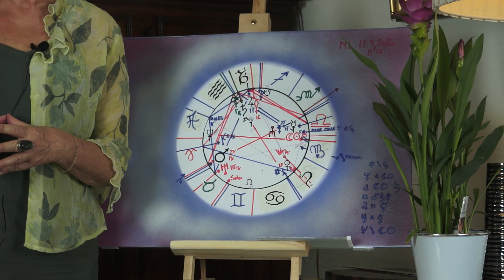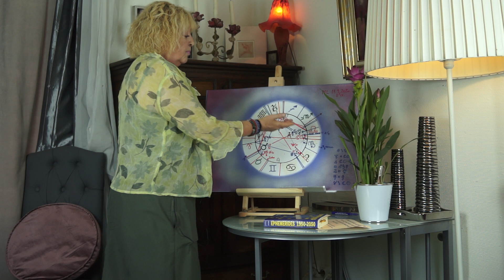NOUVELLE LUNE...de Réflexion du 17 septembtre 2020 -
si la vidéo vous a intéressée, partagez-la!!

Claude JARRY des LOGES  -  Astro-Psychologue

Pour cette Nouvelle Lune en Vierge, Claude JdL a choisi cette fois de vous proposer une lecture, signe par signe, en commençant comme il se doit par cette Nouvelle Lune...(soit de la Vierge au Lion...)

Ainsi vous pourrez entendre les principales informations concernant vos "signes" occupés par votre Soleil mais aussi par votre Lune (de naissance) qui est l'actrice primordiale à connaitre !

Il est évident que ce "parcours" ne peut en aucun cas remplacer une étude personnelle approfondie... Mais il vous apportera des paramètres (collectifs) par l'analyse des planètes et planétoïdes (astéroïdes et nouvelles planètes du système solaire également) transitant des secteurs de votre thème natal et de votre thème progressé.
Nous sommes tous embarqués dans un nouveau livre, que dis-je une nouvelle encyclopédie ! Connaitre avec sens les messages des acteurs que sont les corps célestes, nous permet d'agir en conscience...

Si en ce moment, nous sommes effectivement nombreux à être  "perturbés" et souvent las, fatigués, éteints, (comme rétrogradés) par les heures et incohérences du présent ; c'est en prenant du recul et de la réflexion que nous pourrons peut être tous nous préparer avec énergie (et non violence) à un futur encore bien balbutiant...

2020 est une année historique (voir mes vidéos de décembre 2019) et 2021 peut être excessivement rebelle...

Les lunaisons sont donc à partager et à prendre au sérieux...

Rappel : nous avons tous des planètes ou corps célestes actifs parsemés autour du zodiaque... Connaitre nos potentiels (potes en ciel) est devenu une trame personnelle dont nous devrions tous nous "servir" ; ceci autant pour notre évolution personnelle que pour le "collectif" !

La prochaine analyse concernera la Pleine Lune en Balance... Octobre peut être très "chaud" !

La réflexion est donc nécessaire des maintenant !

KNOX OM PAX

CJdL

la phrase du jour
"ZAPPE LES JOURNAUX TELE et MEDIAS , et RALLUME TON CERVEAU"